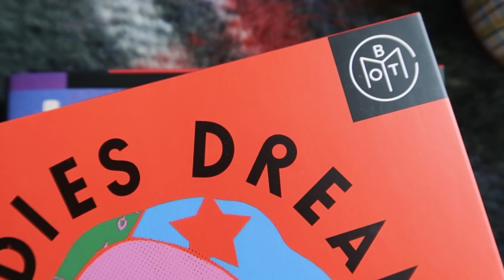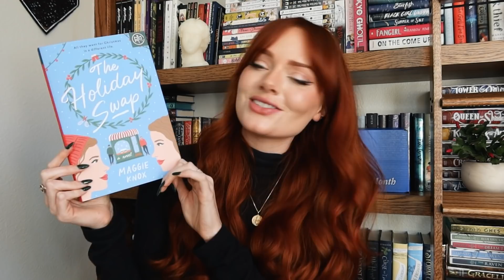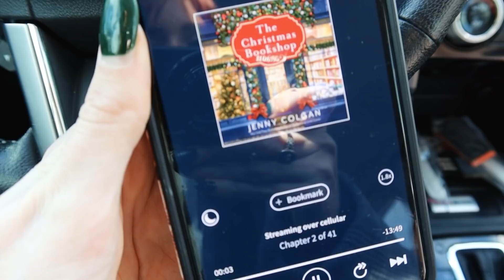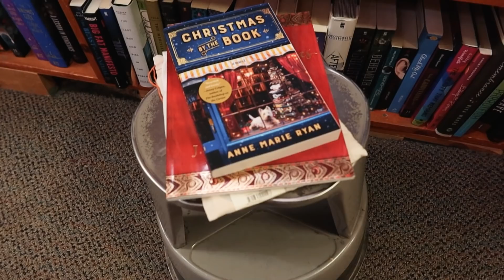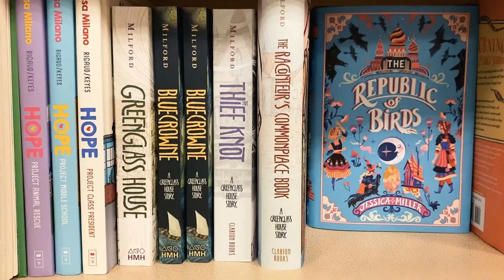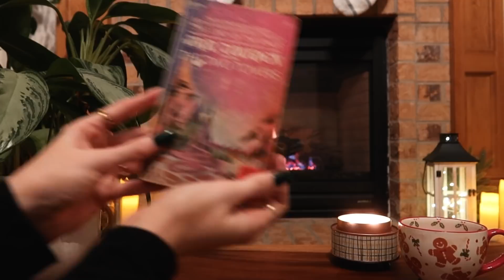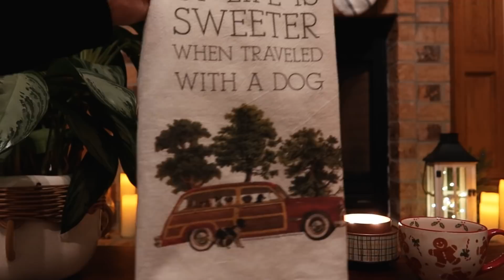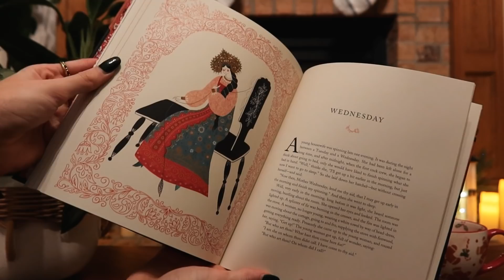Bookstores in Winter // come book shopping with me + book haul 📚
Don't forget to use the code Jolly to get your first book box for only $5! 🤩

Hello friends! Vlogmas No. 4 is here! It was such a chilly cozy day so I decided to take you book shopping with me. There is nothing like going to the bookstore in winter, it feels so magical and i love to pretend like I am the main character in a book! I also haul some of the books I got on my adventure. ♡ Kalyn

♡ Social Media ♡

♡ My name is Kalyn, I love all things that go with being an introverted homebody. ♡